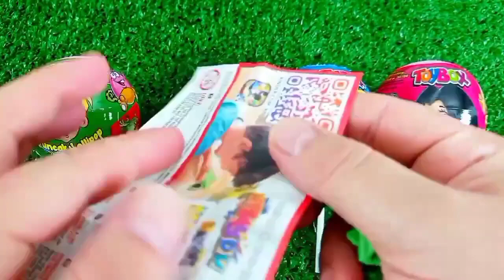Rainbow Satisfying Video | DIY How To Make Lollipop Candy Paw Patrol Fruits Cutting ASMR